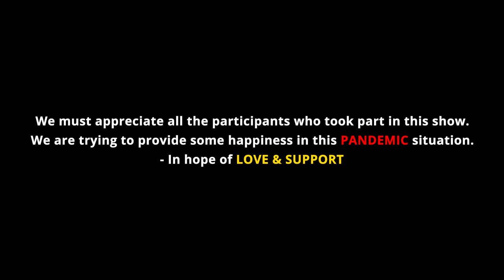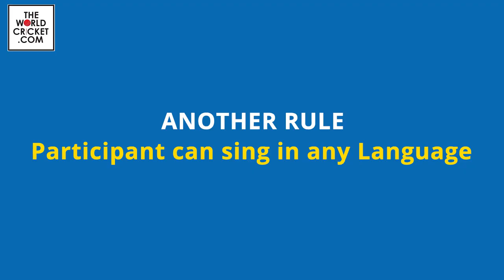Antakshari Special Challenge Episode 01 | Bengal Shorthand Cricket